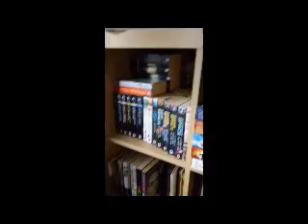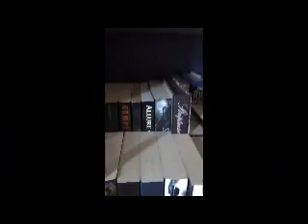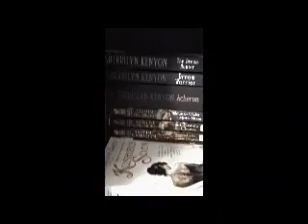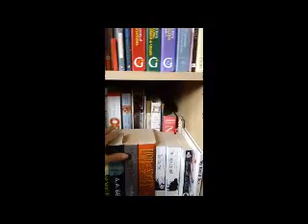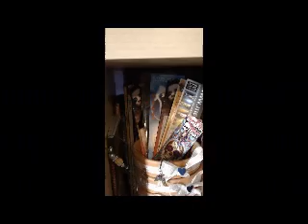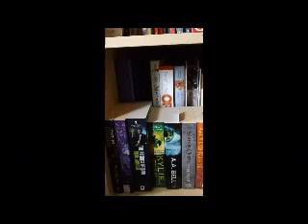Tour of Belinda's Bookcase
Take a tour through Belinda Hamilton's bookcase and see what books you have in common.